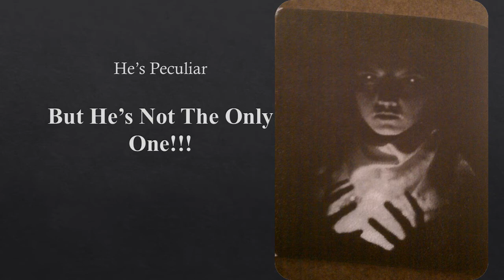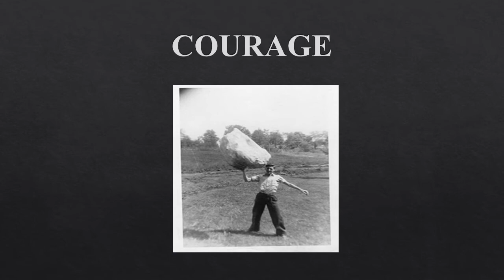Miss Peregrine's Home for Peculiar Children ARCJM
Mrs. Schaffer's 8th grade honor LAL class created trailers for Miss Peregrine's Home for Peculiar Children by Ranson Riggs Novel